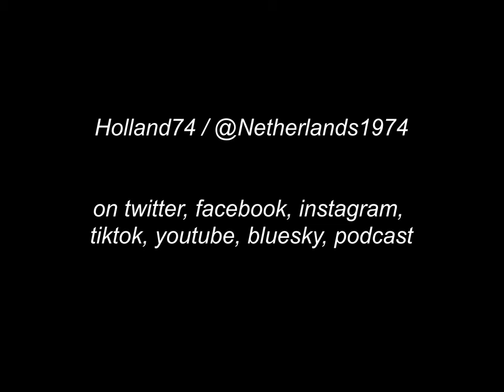'Constantly battling with van Hanegem'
WillemvanHanegem was a velvet left foot and a hard rock, owning the midfield in every Netherlands match at WorldCup74.
To dismay of players like Brazil's Rivelino...